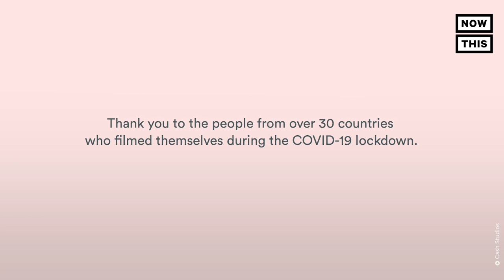This Short Film Shows How People Are United While in Isolation | NowThis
People in 30 countries around the world filmed themselves from COVID-19 lockdown to document life during a pandemic.

In US news and current events today, this short film shows how people are united worldwide, even in social isolation. This short film shows social distancing worldwide, and reminds us of what we have in common.